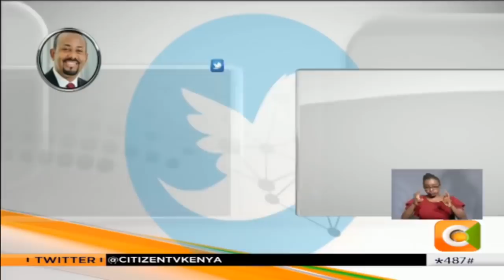BREAKING Flight ET302 Ethiopian Airline Crash update March 2019 News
Democrat Socialism Open Borders Islamic Anti Semitic Enemy of WE the People VOTE Trump Pence 2020

Breaking News March 2019 USA South Korea cancels large scale military drills Yet North Korea 1 million troops Military War Games

BREAKING Israel News Iran declares Great Risk of War with Israel & USA in the region February 2019

RAW Catholic Pope Francis Ecumenical interfaith ISLAM partnership 1 world religion emerging Prophecy March 2019 News